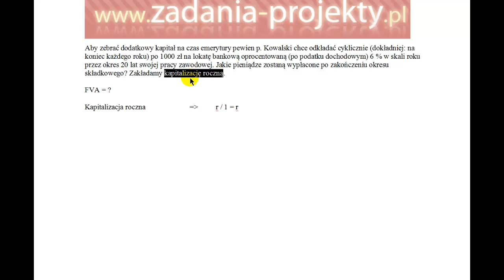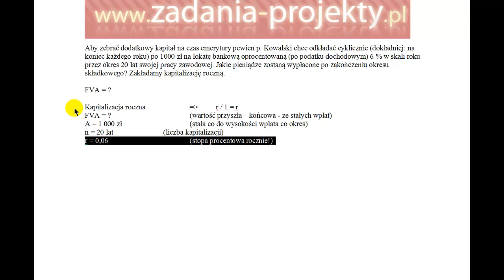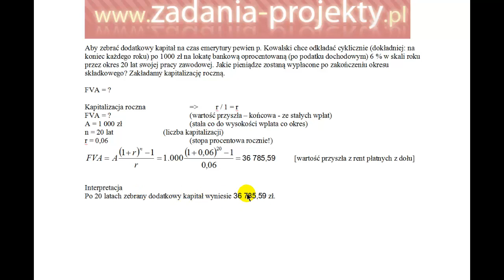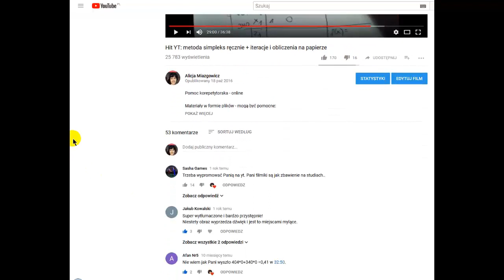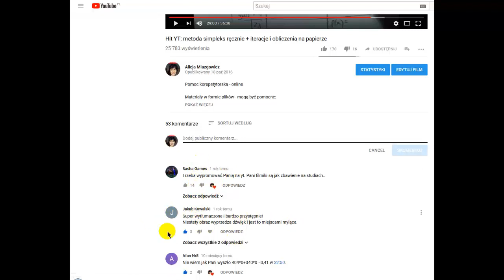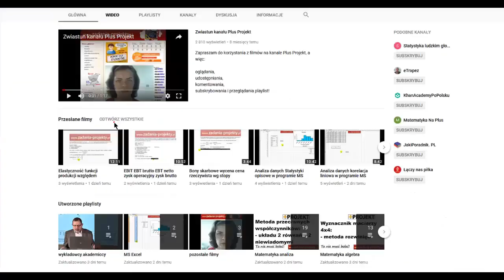Renty - wartość przyszła FVA na podstawie renty A płatna z dołu - kapitalizacja roczna